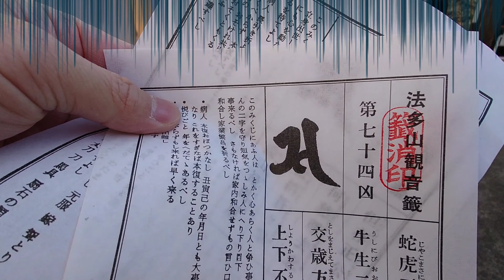2021年初詣法多山尊永寺に行ってきたパピヨン犬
初詣に行ってきたよー
本殿手前まではワンコも連れていけるけど、中は入れず！
お参りが本殿の中だった為ママさんと交代でお参り！
厄除け団子でご利益があればいいなー(^^)/